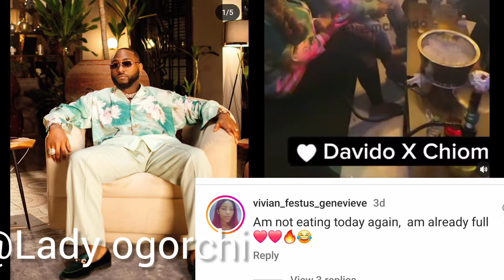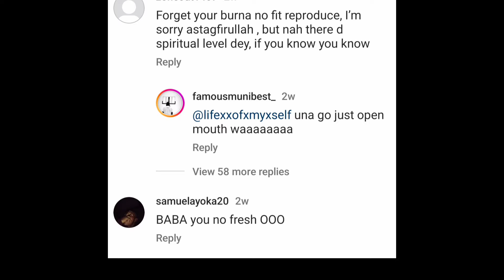DAVIDO REFUSED TO GREE FOR SOPHIA MOMODU & FANS#DAVIDO SHOWCASE LOVE TO WIFEY#CHIOMA UCHE CONFUSED🙉